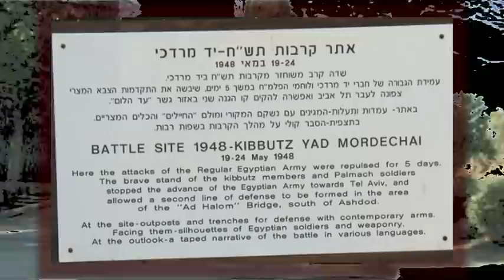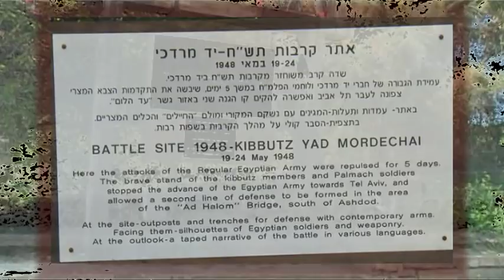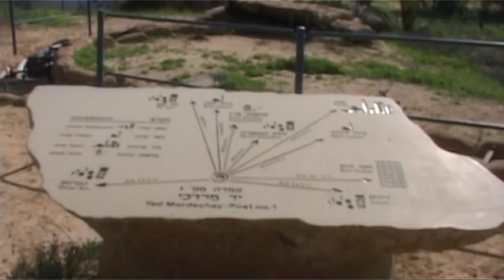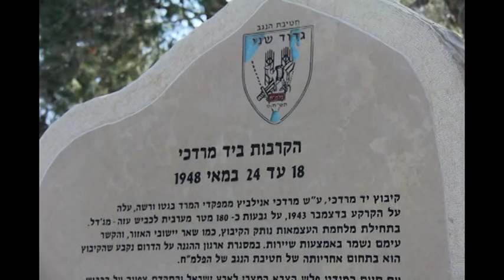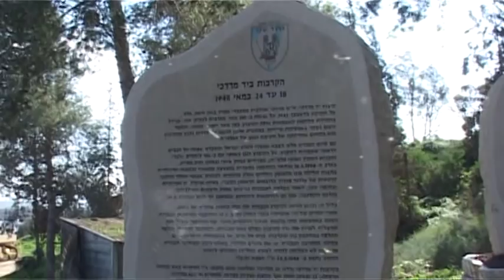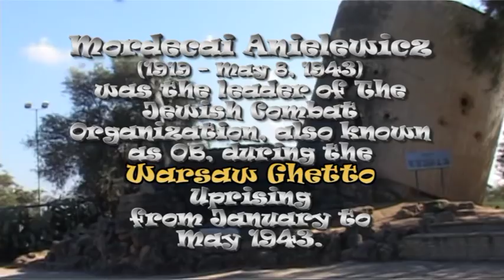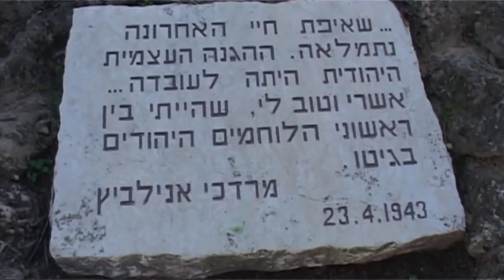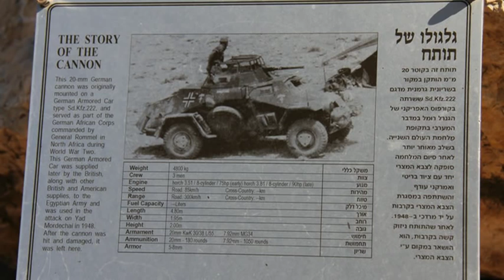Independence battle site - Mordechai Anielewicz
קיבוץ יד מרדכי - אתר הקרבות תש"ח